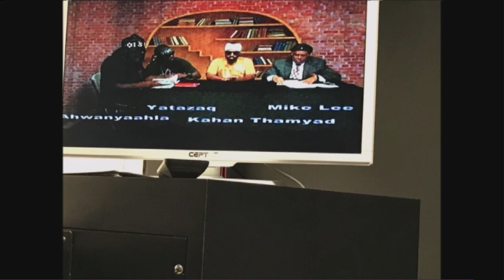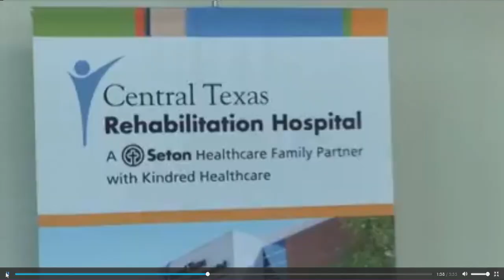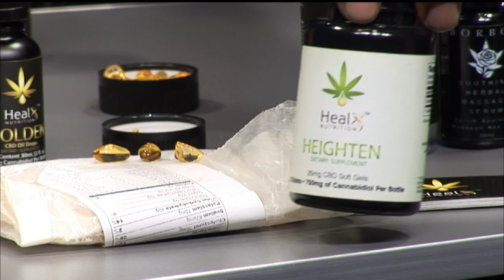Right Talk With Mike Lee - Episode 99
Host Mike Lee, Esq.

Guest:
Jermar Durst, Sales Rep

Topic: Alternative medical healing options

RIGHT TALK WITH MIKE LEE